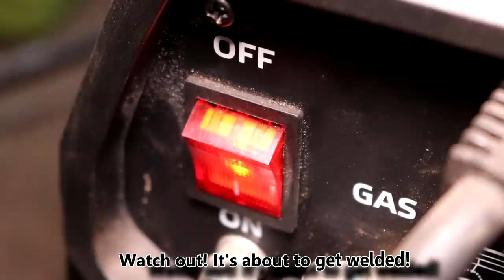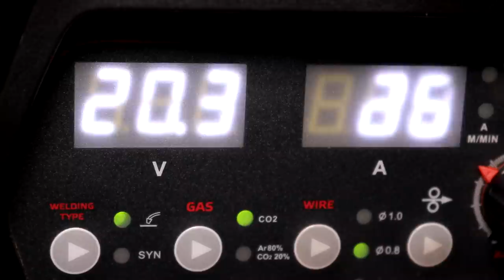German M16 Stahlhelm Restoration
In this video, I will show the restoration of the World War 1 German M16 Stahlhelm.
The Stahlhelm was often camouflaged by troops in the field using mud, foliage, cloth covers, and paint. Official issue cloth covers in white and grey appeared in late 1916 and early 1917. Camouflage paint was not formally introduced until July 1918, when German Army Order II, No 91 366, signed by General Erich Ludendorff on 7 July 1918, outlined official standards for helmet camouflage. The order stipulated that helmets should be painted in several colours, separated by a finger-wide black line. The colours should be relevant to the season, such as using green, brown and ochre in summer.

No propaganda and extremism. Only history!
Subscription and likes are welcome! ;)